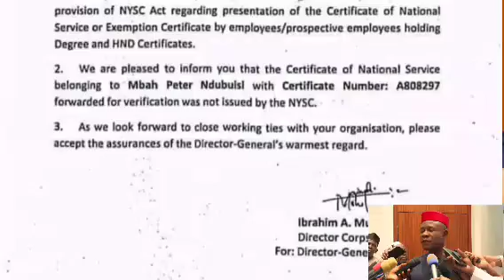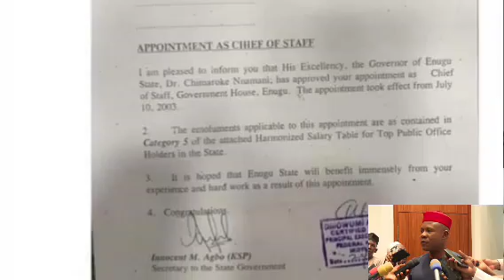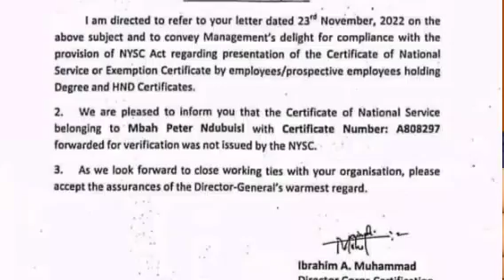NYSC Tenders Evidence Before Tribunal Over Enugu Gov Peter Mbah Alleged Certificate Forgery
NYSC Tenders Evidence Before Tribunal Over Enugu Gov Peter Mbah Alleged Certificate Forgery ~ OsazuwaAkonedo ##LP election Enugu Forgery Mbah NYSC OsazuwaAkonedo Peter Tribunal National Youth Service Corps, NYSC has presented before the election petition tribunal in Enugu State an evidence to show that the sitting Governor of the